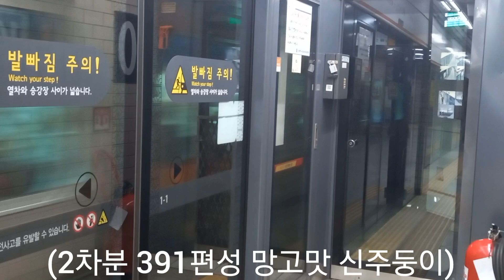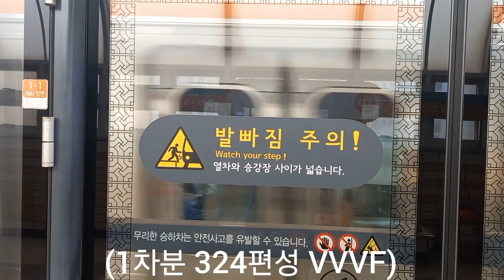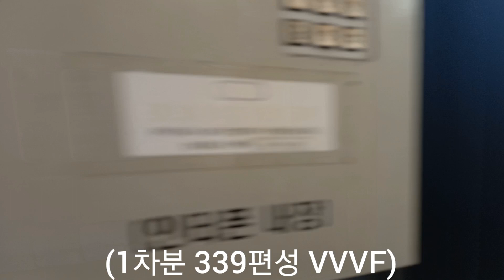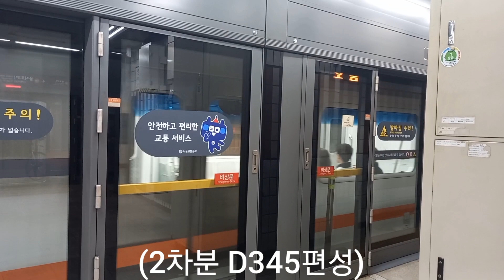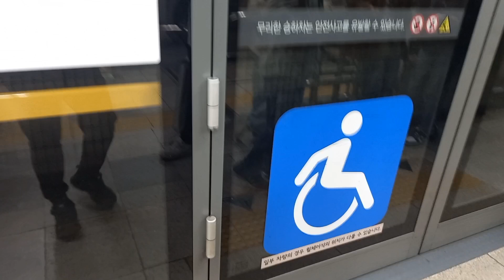2024년 4월10일에 찍은 3호선 풀 영상